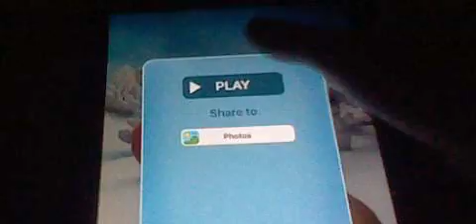Talking Santa hate get slap his face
snowball